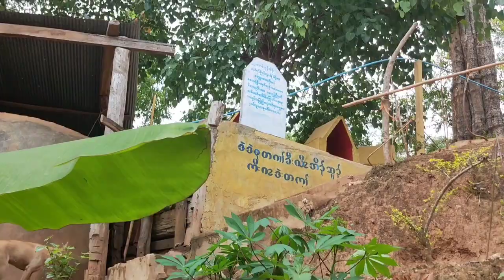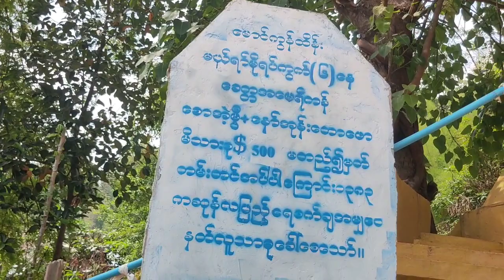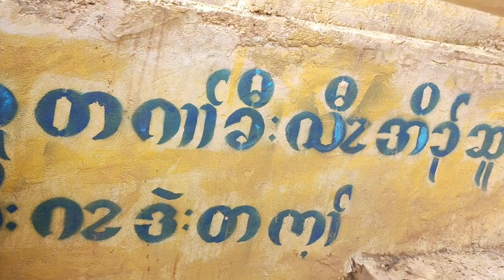Karen Vlog MRM မၤတပွဲလၢ Mae Ra Moe